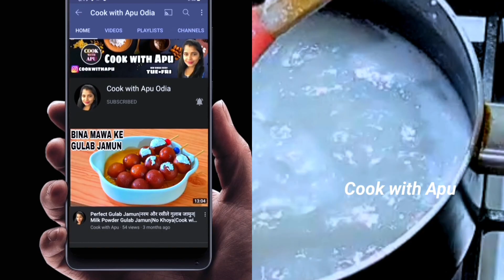ଏଥର ସାବିତ୍ରୀ ରେ ବନାନ୍ତୁ ନୂଆ ସ୍ୱାଦର ଆମ୍ବ ସାଗୁ ପଣା/Amba Sagu Dessert/Sagu Pana/Savitri Brata Special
ଏଥର ସାବିତ୍ରୀ ରେ ବନାନ୍ତୁ ନୂଆ ସ୍ୱାଦର ଆମ୍ବ ସାଗୁ ପଣା/Amba Sagu Dessert/Sagu Pana/Savitri Brata Special/Cook with Apu Odia

Welcome again to a new video, today I am going to share with you the recipe of Mango Sabudana Sharbat.

ଆପଣ ସମସ୍ତଙ୍କୁ ଆଉ ଏକ ନୂଆ ଭିଡ଼ିଓ କୁ ବହୁତ ବହୁତ ସ୍ୱାଗତ, ଆଜି ମୁଁ ଆପଣ ମାନଙ୍କ ସହିତ ଆମ୍ବ ସାଗୁ ପଣା ର ରେସିପି ଶେଆର କରିବି। ଭିଡ଼ିଓ କୁ ପୁରା ଦେଖନ୍ତୁ, ଧନ୍ୟବାଦ। 🙏